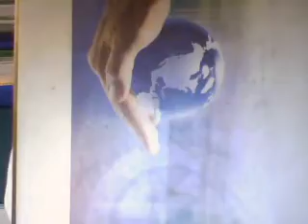Real Plumbers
An interesting fact about REAL plumbers (Journeyman Plumbers) like yours truly - Jay Bortnik a.k.a Journeyman Jay.